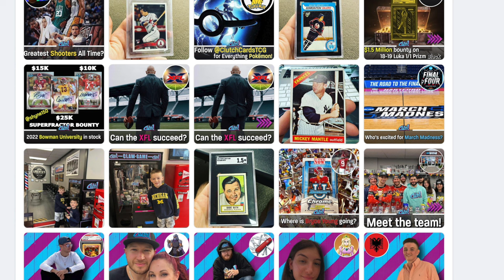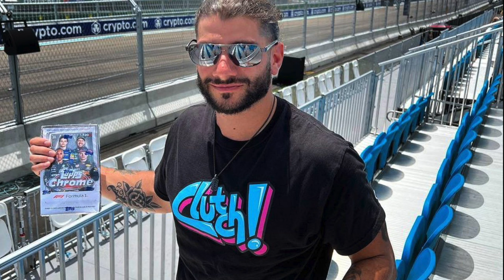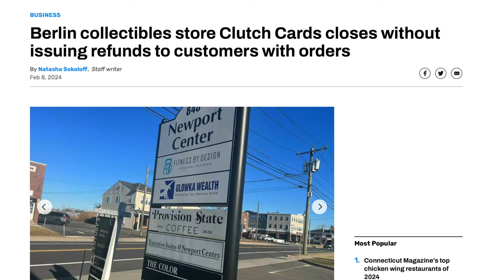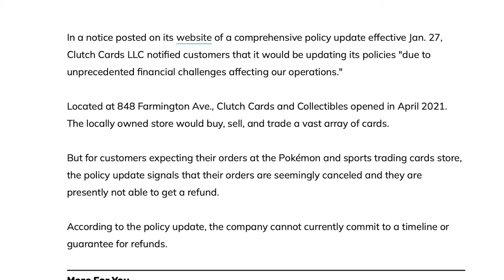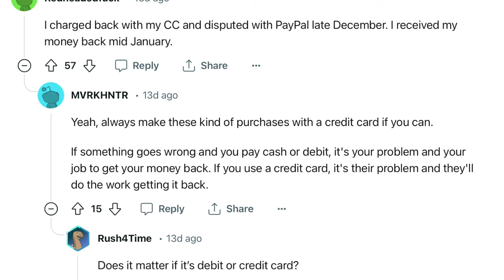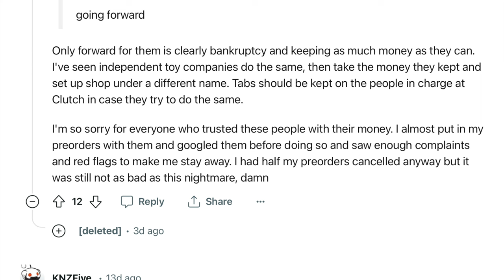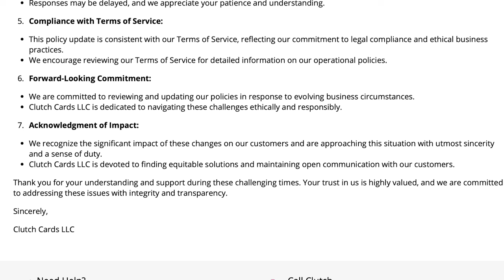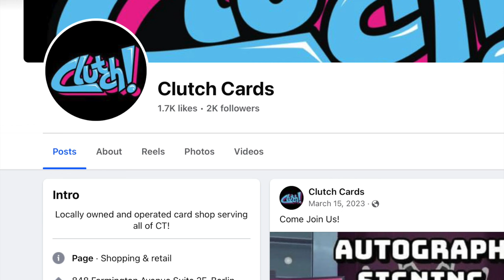Clutch Cards the WORST Card Store in America | Cancel Orders No Refunds